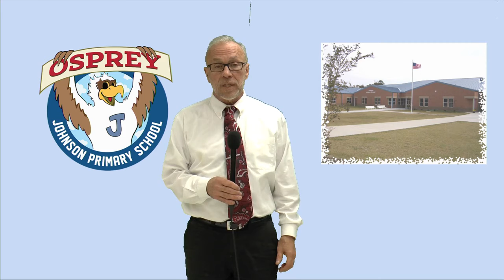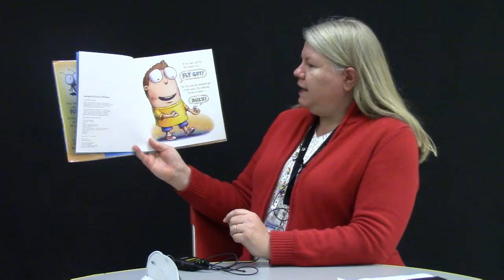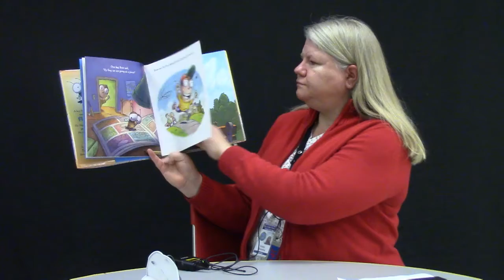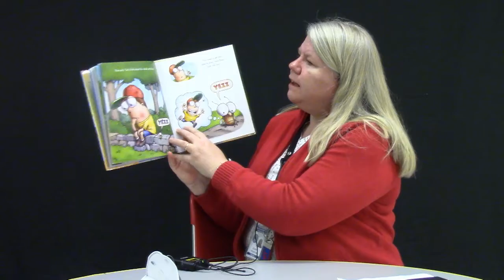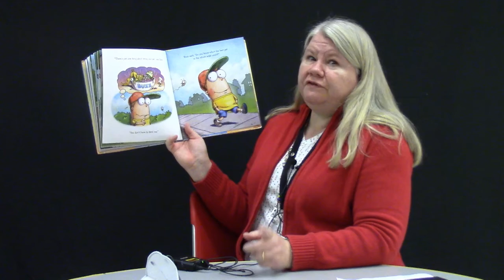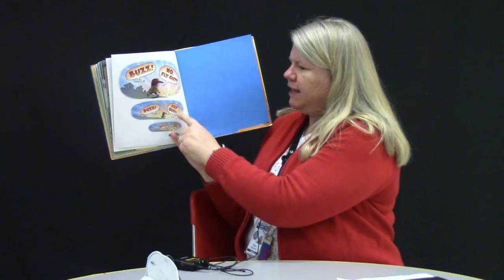Morning Meeting 2-11-22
Today is the 100th day of school!!! We will read Fly Guy Looks for a Pet by Tedd Arnold for our February author study!